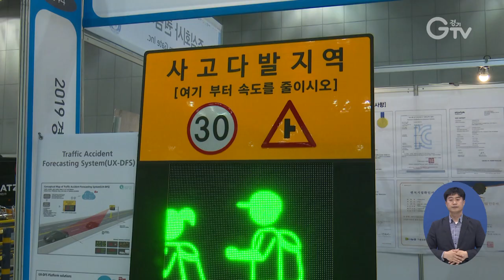경기도 교통안전박람회 열려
[앵커멘트] 한국은 교통안전 지수가 OECD평균에 비해 낮은데요. 보행자사고는 OECD 1위라고 합니다.
경기도는 성숙한 교통안전 문화를 만들기 위해 올해로 4년째 교통안전박람회를 개최하고 있는데요.
경기북부 김태희 기자의 보도입니다.

[리포트]
IOT기술과 빅데이터를 기반으로 한 표지판입니다.

레이더가 주변 교통 정보와 대기, 노면 온도 등을 파악해 주의 표시를 알려줍니다.

[인터뷰] 백주용 / ㈜퀀텀게이트 대표이사
“타사는 현재 속도만 숫자로 표시하는데 저희 제품은 원인, 방법을 애니메이션이나 숫자나 문자, 픽토그램을 통해서 운전자가 위험도를 직관적으로 이해할 수 있도록 하는 시스템이 차별화 되어있다고 생각하고요,”

폰을 보고 걷는 이들에게도 유용한 바닥 신호등, 무단 횡단과 불법 유턴을 방지하는 중앙분리대, 교통약자가 이동하기 쉬운 차량도 볼 수 있습니다.

아이부터 어른까지 관람객들이 직접 체험해 볼 수 있는 부스도 인기입니다.

교통사고가 발생할 수 있는 다양한 상황을 실감나게 체험하고 대비할 수 있습니다.

[인터뷰] 김미애 / 김포녹색어머니회
“평소에 운전을 할 때는 이렇게 심각하다고 생각 못했는데 체험하니까 갑자기 일어나는 사고에 대해 경각심을 가지게 되었고 항상 안전 운전을 해야겠다고 생각했습니다.”

다양한 교통안전 신기술을 만날 수 있는 교통안전 박람회가 열렸습니다.

100여 개의 기관이 300여 개의 부스를 구성했습니다.

[싱크] 이화순 / 경기도 행정2부지사
“교통안전박람회를 통해서 교통안전 수준을 한층 높일 수 있는 자리가 되길 바라고요. 경기도는 도민들의 교통안전, 생명을 지키는데 누구보다도 앞장서서 여러분 곁에 잇겠습니다.”

박람회에는 교통안전 신기술을 보유한 중소기업들의 제품을 홍보하고 판로개척을 위한 공공구매 상담회도 마련됐습니다.